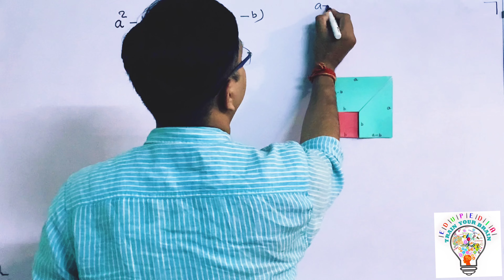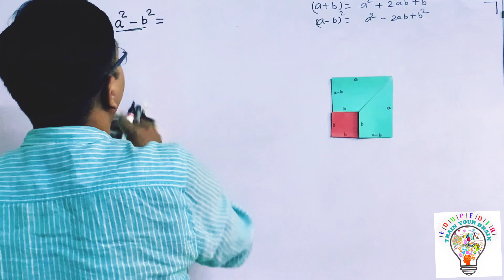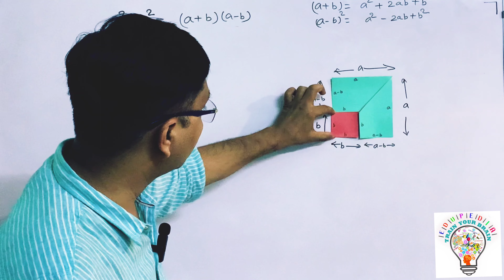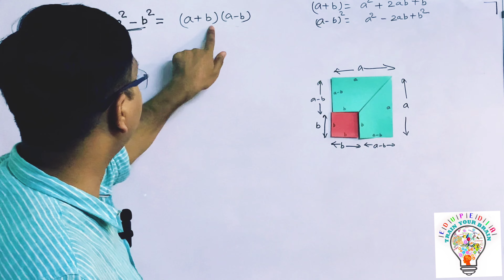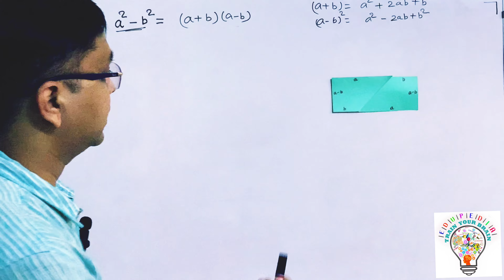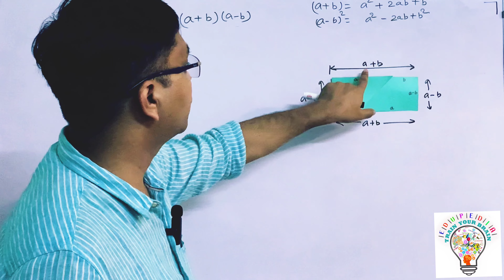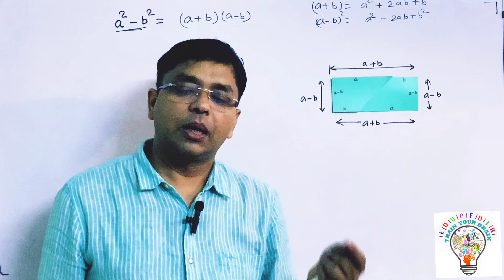How do you represent an algebraic expression?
video highlights
What is an algebraic expression give an example?
How do you solve algebraic expressions step by step?
how to represent Algebraic expression using pictorial method? larn#math#algebraic#formula3#pictorial#method